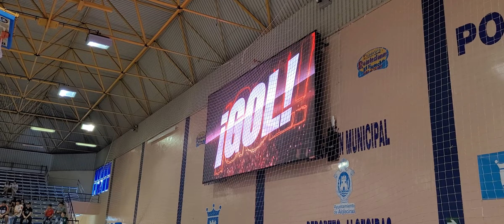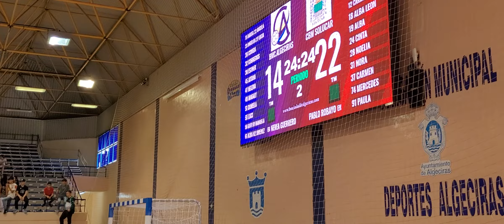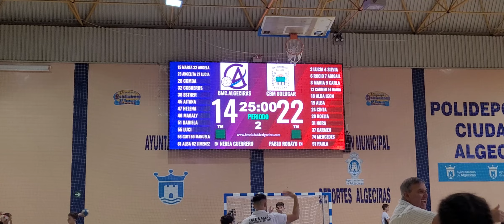(22-04-23) BM Ciudad de Algeciras - BM Solúcar. Cadeba Infantil Femenino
Últimos minutos del encuentro del BM Ciudad de Algeciras - BM Solúcar de la segunda jornada del Cadeba Infantil Femenino